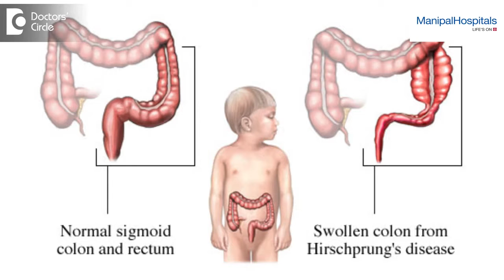Organic Causes Of Childhood Constipation? | Best Pediatricians In India - Manipal Hospitals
Organic causes would mean that the child has a physical problem leading to the Constipation. The major organic causes of childhood Constipation is the nerves do not develop properly from the spinal chord itself leading to problems.  The rare organic causes of childhood Constipation requires customize treatment.

Department of Pediatrics and Child Care
World-renowned expertise, state-of-the-art technology, quality, ease of communication, scientifically-backed treatment techniques and latest technology lets Manipal Hospitals adopt the best paediatric care model to improve the healthcare of infants, children and adolescents.

On top of paediatric experts, Manipal Hospitals' family-friendly environment has dedicate paediatric nurses caring for children recognized for their nursing excellence.

More than the world-class medical knowledge, the compassion of its doctors, nurses and everyone involved has been the key to it becoming the tertiary care referral center for children across the nation and the world. The countless families' happiness and gratitude have been the true measure of the caring service provided at Manipal Hospitals.